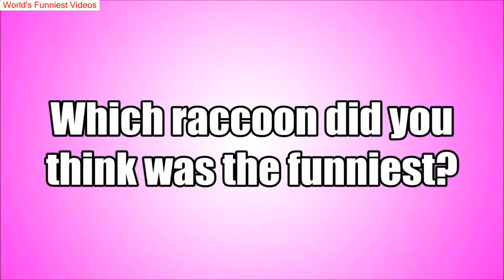10 Funniest Raccoon Videos